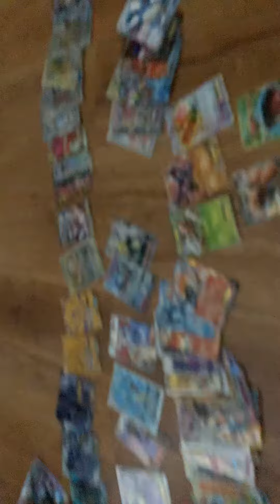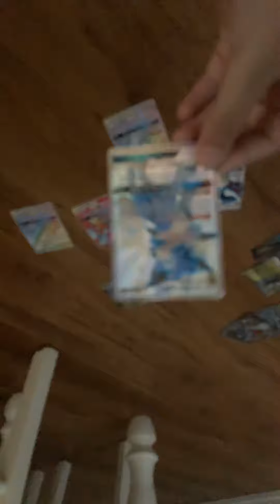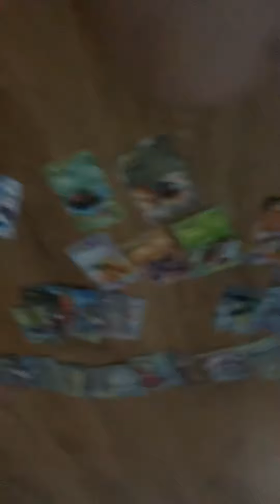Is this op or what?